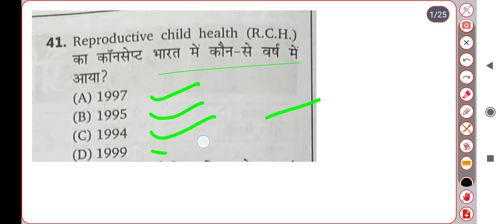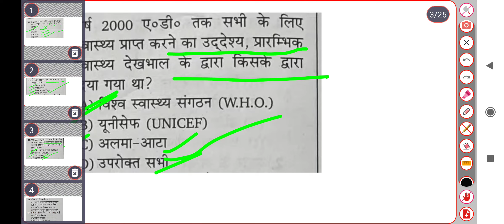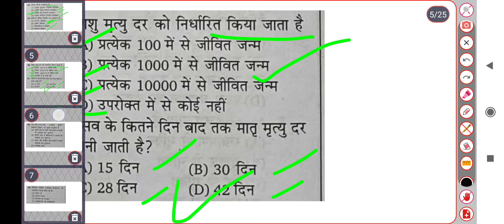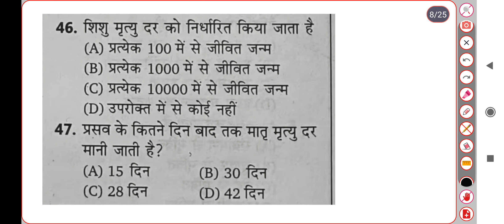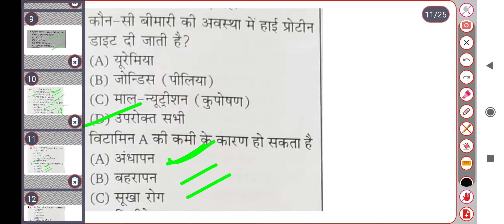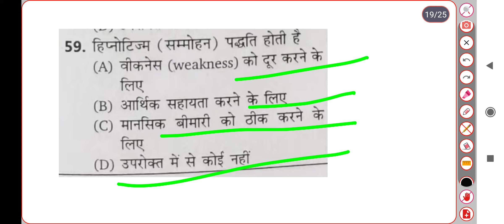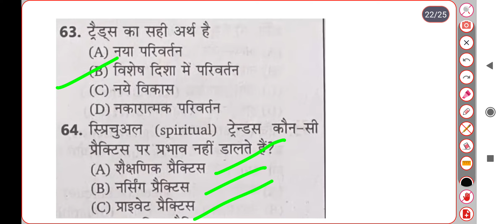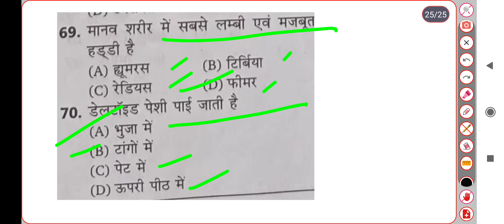Home science exam type question & Answer 🙏 ( LT, TGT, GIC )गृह विज्ञान एग्जाम टाइप क्वेश्चन एंड आंसर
yha se aap telegram se jud sakte hai